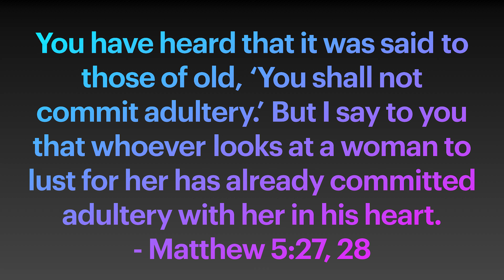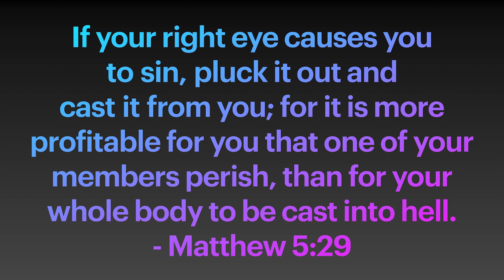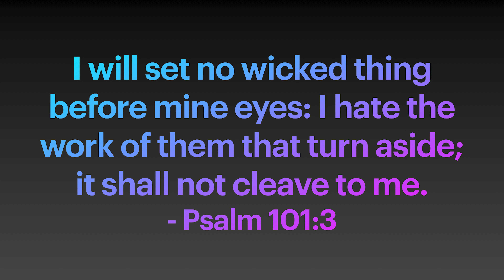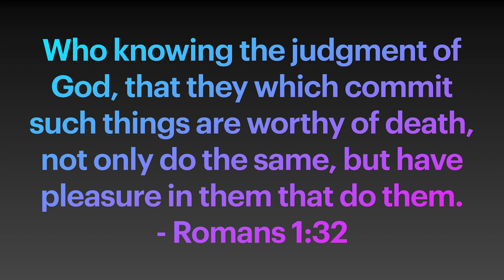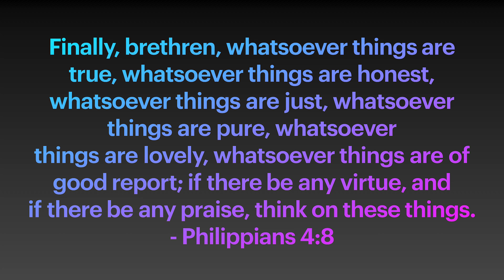How Do I Talk to My Friends About Harmful Media? | I Gotta Question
This is the gear we use to make and produce our videos:
Lighting: Dracast Complex LED Light
Microphone: Blue Yeti Microphone
Point & Shoot: Sony DSC-RX100 V
Video stabilizer: Pilotfly PFT1 Gimbal
iPhone video stabilizer: Zhiyun Smooth-Q